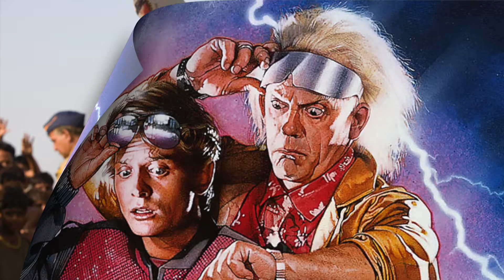Test: Adivina la película con una sola imagen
¿Qué tan fan eres del cine? Si puedes adivinar estas películas tan sólo con una de sus escenas, entonces eres un verdadero cinéfilo. 🎬 🎥